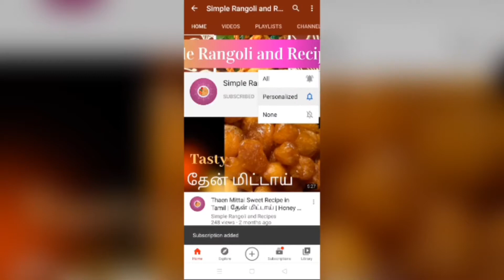Donne Biryani | Bengaluru Special Donne Biryani | Seeraga Samba Chicken Briyani | தொன்னை பிரியாணி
How to make Bangalore Special Chicken Donne Biryani Recipe in Tamil | Donne Biryani | Seeraga Samba Chicken Biryani | Donne Biryani Recipe | Original Donne Briyani | Simple Rangoli and Recipes

Hi All,
In this video, I have shared how to prepare Bangalore special Chicken Donne Biryani at home easily. Everyone of us love biryani and we like to try to different types of biryani in different flavours. This biryani will definitely give you the best taste and very easy to prepare.

I hope you will try this Chicken Donne Biryani. If you have tried this recipe please share your feedback in the comments.

Please Like, Comment & Share and if you are not yet SUBSCRIBED to Simple Rangoli and Recipes Channel, Please Subscribe and don't forget to press bell icon else you will not get the instant video notification.